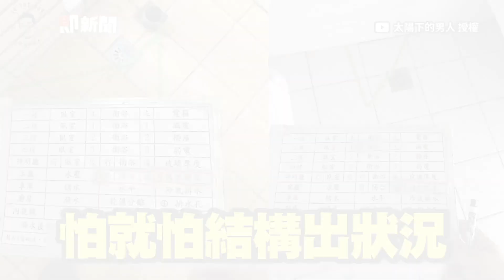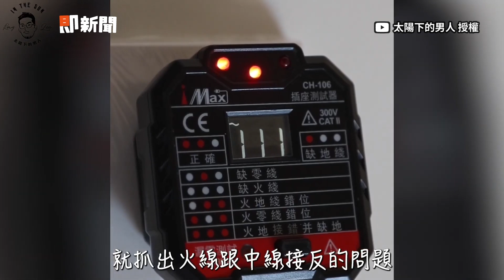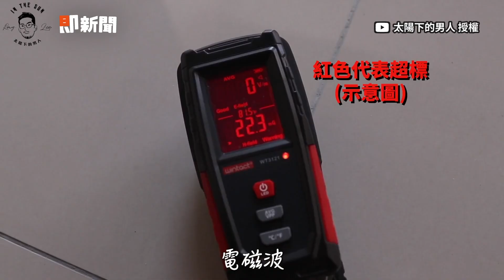新成屋查到漏水！驗屋工班「檢測細節」公開｜裝潢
☑影片授權：@太陽下的男人